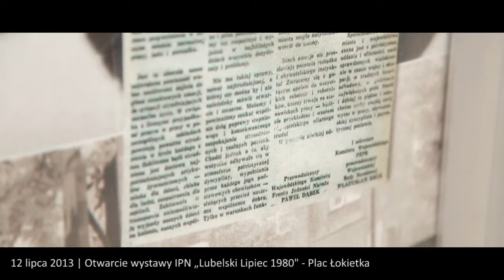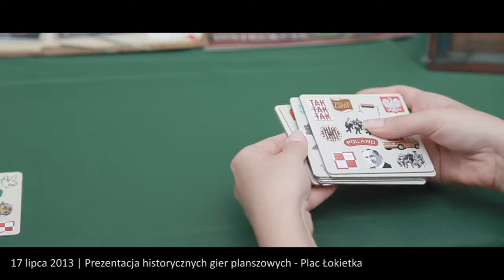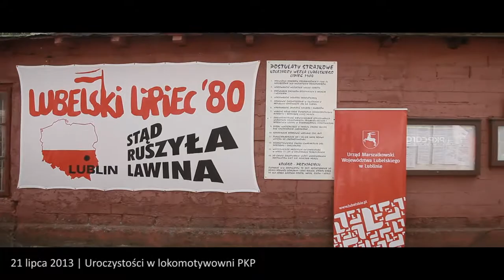33. rocznica Lubelskiego Lipca 1980 - wideo relacja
Serdecznie zapraszamy do zapoznania się z wideo relacją z obchodach rocznicowych jednego z najważniejszych wydarzeń w historii Lubelszczyzny w XX stuleciu!

W tym roku w ramach obchodów rocznicowych przygotowaliśmy poniższe atrakcji:
- spływ kajakowy
- rajd rowerowy
- pokazy graffiti
- grę miejską
- pokazy gier planszowych
- turnieje gier planszowych
- wycieczki po zakładach przemysłowych Lublina i Świdnika
- sesję fotograficzną
- ekspozycję motocykli WSK
- ekspozycję wystawy dotyczącą samochodów dostawczych "Żuk"

W naszym mieście historia już nie będzie kojarzyć się z kuciem dat na pamięć! Historia jest piękna i ciekawa, dlatego chcemy w interesujący sposób przedstawić dzieje Lublina i Lubelszczyzny!

Organizatorami przedsięwzięcia są:
Fabryka Gier Historycznych
Fundacja Niepodległości
Fundacja Ruchu Solidarności Rodzin
Instytut Pamięci Narodowej Oddział w Lublinie
NSZZ "Solidarność" Region Środkowowschodni

Impreza została objęta Patronatem Honorowym przez:

Krzysztofa Żuka, Prezydenta Miasta Lublina
Krzysztofa Hetmana, Marszałka Województwa Lubelskiego
Waldemara Jaksona, Burmistrza Miasta Świdnik

Przedsięwzięcia współfinansowane ze środków Urzędu Miasta Lublin.